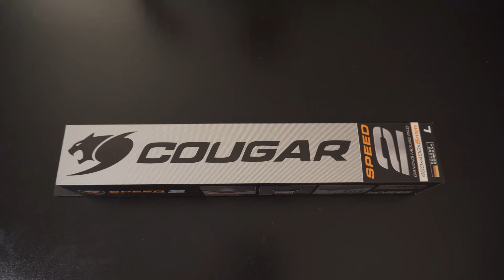👾 Cougar Speed 2 👾 La MEJOR alfombrilla GAMING en calidad-precio?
🍭 Como ayudar al canal GRATIS?  Si comprais en Amazon haciendo click en los enlaces a continuacion, el canal recibe una pequeña comision de esas ventas!! 💙
✅ Amazon España
✅ Amazon Mexico

Mi PC

✅ CPU Ryzen 7 1700
✅ Placa MSI B450M Mortar
✅ RAM XPG D41
✅ GPU GTX 1050 Ti
✅ Disipador Gelid Phantom
✅ SSD NVMe Samsung 970 EVO PLUS
✅ HHD Seagate Barracuda
✅ Fuente NZXT Modular
✅ Caja Cougar MG120-G
✅ Cables Extensores EZDIY-FAB
✅ Ventiladores EZDIY-FAB

Perifericos

✅ Monitor Asus PB278QV
✅ TV Sony
✅ Tarjeta Sonido Behringer UMC202HD
✅ Monitores de Estudio JBL LSR 305
✅ WebCam Logitech C920 Pro
✅ Auriculares AKG K240
✅ Raton A4Tech XL-747H
✅ Teclado Ozone Strike MX Rojo
✅ Alfombrilla XXL
✅ Mando X-Box
✅ Microfono Neewer NW-800

Setup Grabacion

✅ Sony a6300
✅ Luz Principal
✅ Luz Secundaria
✅ Microfono Boya BY-M1